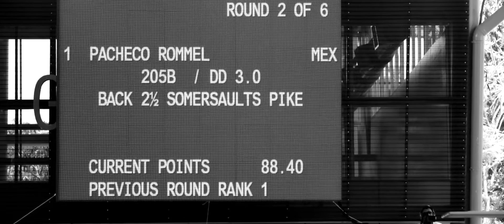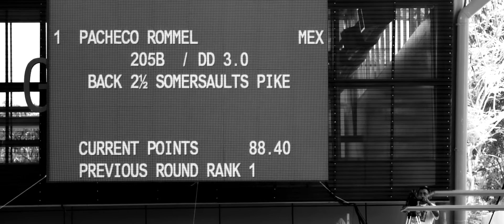Rommel Pacheco, clavados